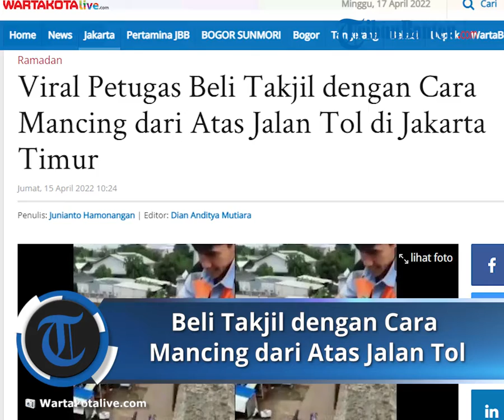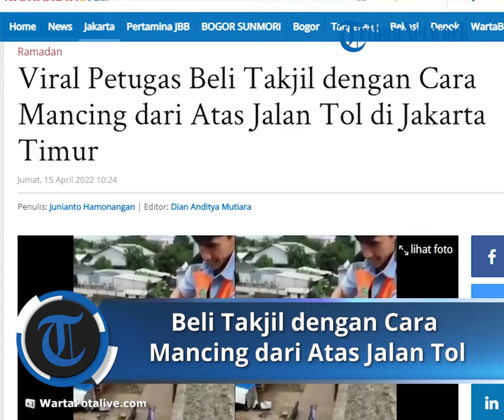Beli Takjil dengan Cara Mancing dari Atas Jalan Tol di Jakarta Timur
Dalam video yang berjudul 'Beli Takjil In The Sky' itu menuliskan narasi dengan alur pemesanan 'turunkan alat pancing berumpankan uang tunai, targetkan menu santapan'.

Pasalnya dalam video berdurasi 19 detik, petugas membeli takjil dilakukan dengan cara memancing menggunakan tali tambang kepada pedagang di Jalan DI Panjaitan, Kecamatan Jatinegara.

Petugas mengaitkan tali tambang dengan goodie bag sebagai wadah barang yang dipesan untuk diturunkan perlahan dari atas gerbang tol hingga akhirnya diterima pedagang.

Di dalam goodie bag itu sudah diletakkan uang untuk membayar pesanan. Sehingga pedagang cukup mengambil uang dan memasukkan menu pesanan untuk ditarik petugas tol.

Seorang pedagang es kelapa, Saputra mengatakan aksi mancing petugas Gerbang Tol Pisangan untuk membeli takjil tersebut dilakukan sejak awal Ramadan 1443 Hijriah.

"Waktu itu pas mereka (petugas jalan tol) mau berangkat kerja mereka mampir minta nomor handphone saya," katanya, Jumat (15/4/2022).

Setelahnya petugas Gerbang Tol Pisangan dan Saputra mengatur cara pembelian dengan kode 'Mancing Mas' lewat pesan aplikasi WhatsApp.

Menurut Saputra, aksi para petugas jalan tol itu karena lokasi jalan tol yang berada di atas tidak memungkinkan mereka membeli takjil pada saat waktunya berbuka puasa.

Saputra mengaku para petugas jalan tol itu biasanya memesan es kelapa yang dijualnya selama bulan Ramadan. Selain itu mereka juga kerap meminta tolong agar dibelikan gorengan.

Alhasil sejak awal Ramadan 1443 Hijriah hingga kini nyaris setiap hari para petugas Gerbang Tol Pisangan membeli takjil dengan cara memancing dari atas jalan tol.

Meski begitu Saputra tidak menyangka bila aksi membeli takjil dengan cara memancing bakal viral  mengingat hal semacam ini biasa terjadi dalam berbagai kasus.

Artikel ini telah tayang di WartaKotalive.com dengan judul Viral Petugas Beli Takjil dengan Cara Mancing dari Atas Jalan Tol di Jakarta Timur,
Penulis: Junianto Hamonangan | Editor: Dian Anditya Mutiara